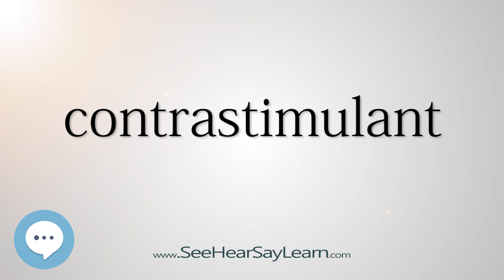contrastimulant (Every English Word Pronounced) 📕🔊🗣️😎✅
This video is about "contrastimulant".